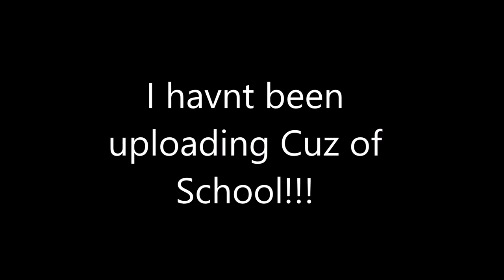Braains.io - Biggest Zombie in the Server Vs Mummii - 25000 Gameplay!!!!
Srry For not Uploading Often I Had School Work!!

200 Likes?? ?

Silent Ms. Jackson (Goblin Mashup)
Sneaky Ghosts (Goblin Mashup) [Halloween Special]
Trigger Not Alone (Goblin Mashup)